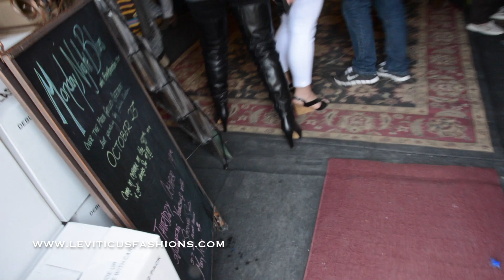FINGER LAKES WINERIES IN THIGH BOOTS PART 3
Part 3 of my visit to the wineries in The Finger Lakes, New York, while wearing my Black Leather Platform High-Rize Thigh Boots by LeviTicus Fashions!